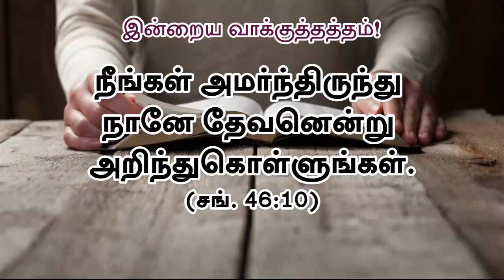Today's Rhema :: இன்றைய வார்த்தை :: 26th March 2021 :: BRO.GODWIN MOSES